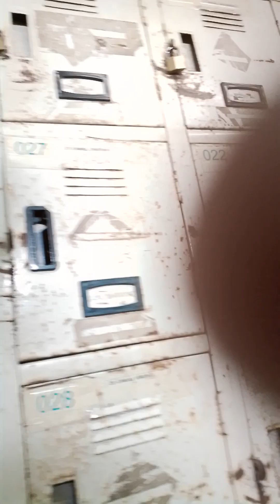07/08/2023 araw Ng Friday back to work ulit Tayo guys 👌🙏